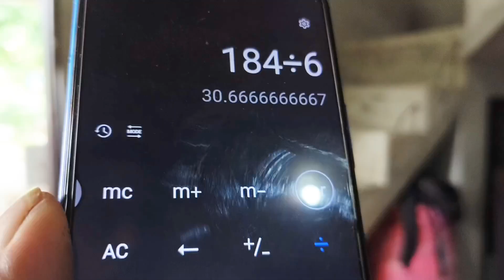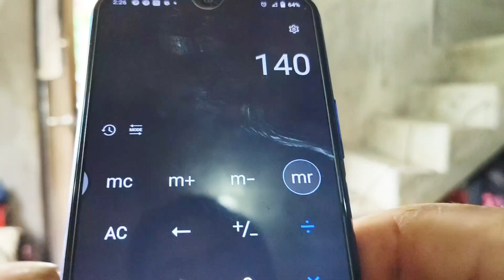HOW TO FINISH STAIRS || AMAZING STAIRS#amazingcontruction#building#finishing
this video shows a complete guide to a stair beautifull,
materials;
sand,cement,stair nossing and screw.
tools;
levelling host,levelling bar,meter,rodela,plumbob and screw driver.